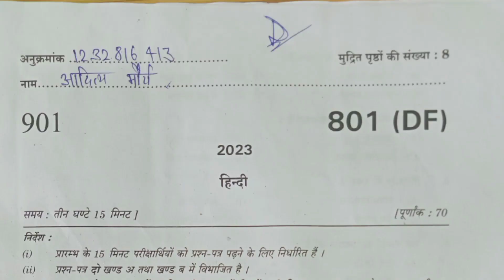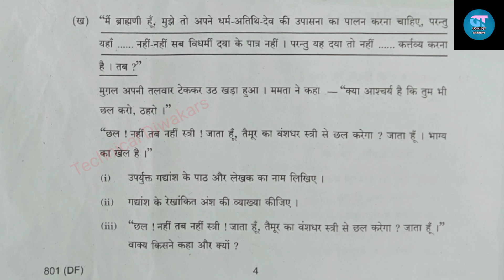class 10 Hindi 2023 up board exam solutions || class 10th 2023 Hindi paper